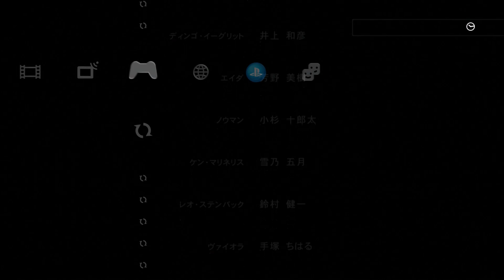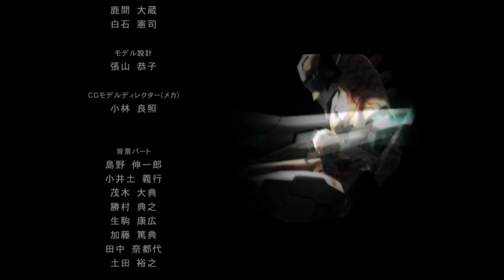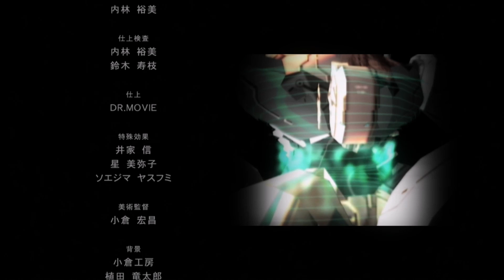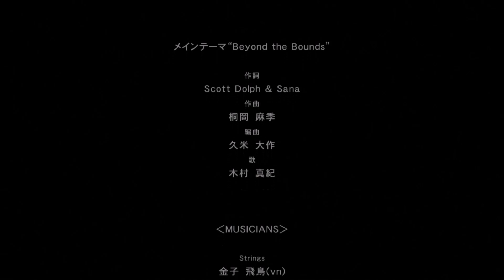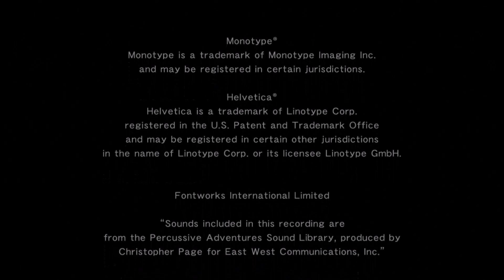スタイリッシュロボアクション ANUBIS Last Part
ついに最終回ですよ。
　そろそろデッドスペース２アップしないとですの